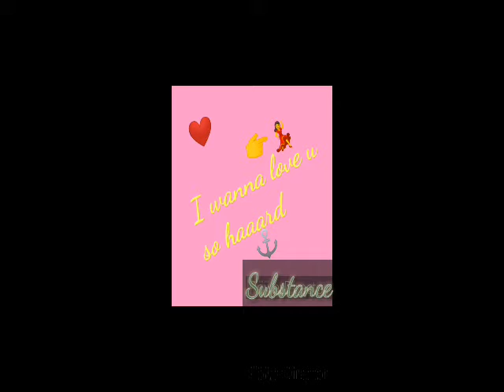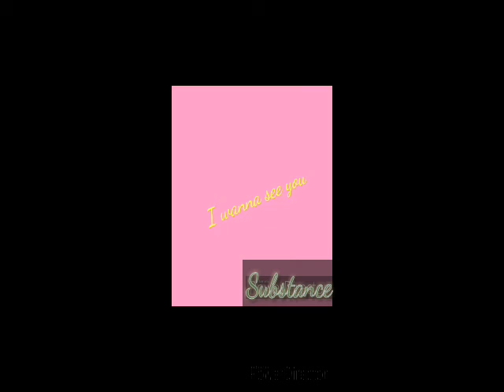Substance xxx squirtboss 876 545 5990